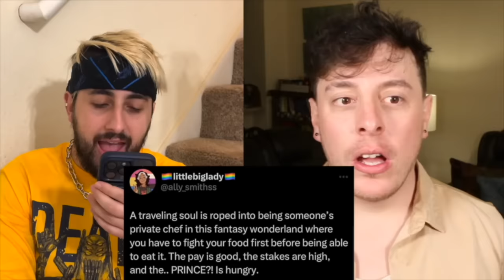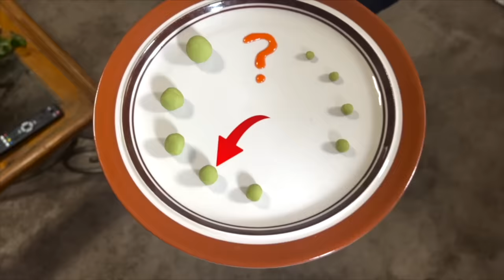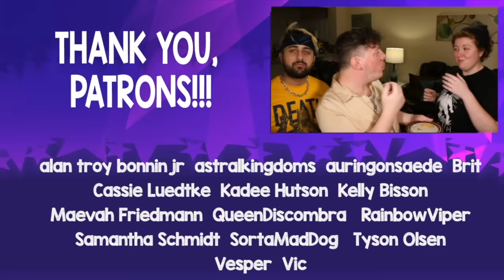I Have to Eat Giant Balls of WASABI... Real or FAKE ANIME: Food/Cooking Edition! | Thomas Sanders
I THOUGHT it would be a fun time playing Real or Fake Anime again with friends. I THOUGHT it would be fun to introduce new rewards and punishments. I THOUGHT I was going to do well this time... I THOUGHT WRONG. Just... watch...

And if you like what we make here and would like to follow me elsewhere -